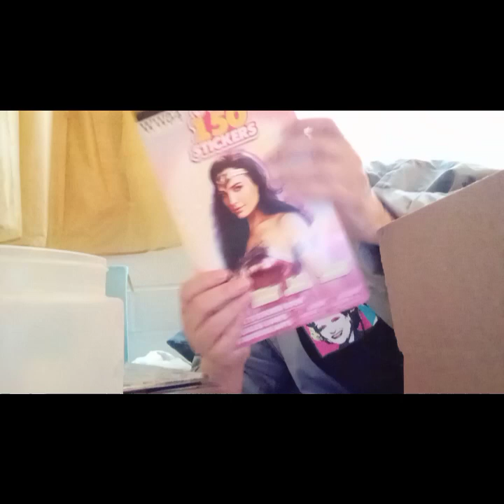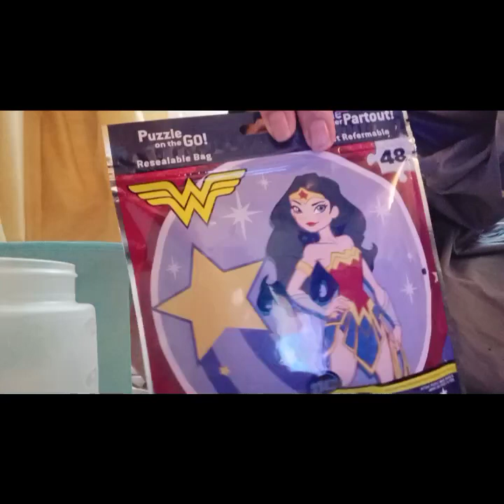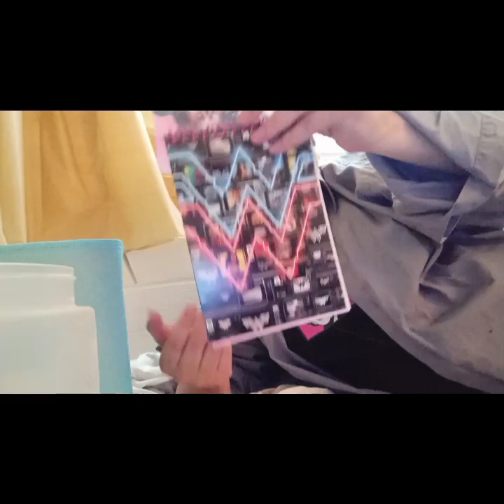*Warning* Contains Adult Language.